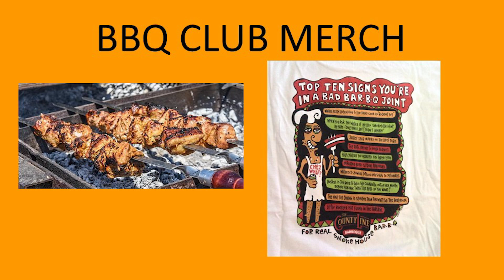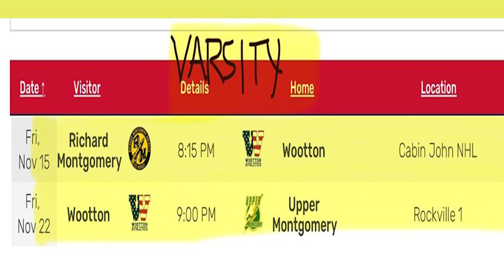Patriot TV News - Friday, November 15, 2024